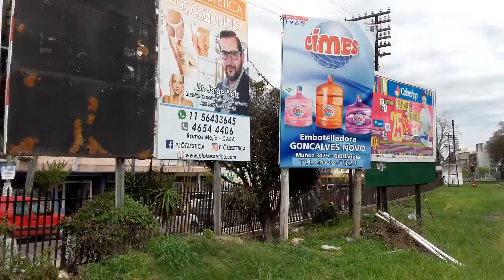4514 del domingo con la A904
El tren 4514 Haedo-Temperley con la General Motors GT-22 A904 + U3570 + U3717 + FU2555 sale de la primera el domingo 23 de setiembre de 2018.

Nombre original del video: 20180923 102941